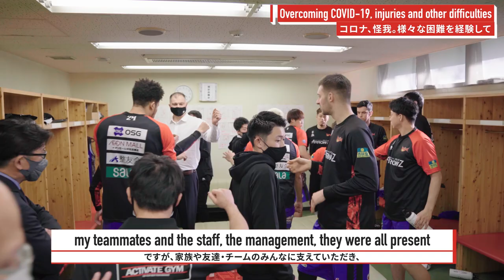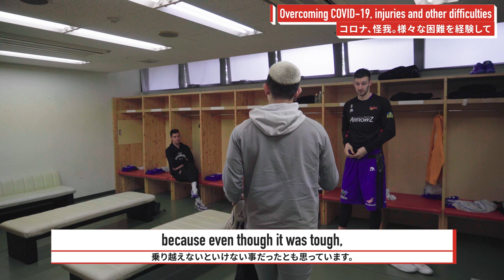【EMPOWER ASIA BY GATSBY】サーディ・ラベナ 2020-21シーズンインタビュー | Thirdy Ravena 2020-21 Season Interview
EMPOWER ASIA special企画第2弾！

『2020-21シーズン振り返りインタビュー』
世界的にコロナが蔓延した2020年。
そのような状況の中、異国でのチャレンジを選択した、サーディ選手振り返りインタビューに答えてくれました。
彼がコロナ禍の新天地で何を感じていたのか・・・どうやってハードルを乗り越えてきたのか・・・
少しでも見てくださっているファンの方の力になれたらと、自分にとって辛い経験も包み隠さず語ってくれています。

EMPOWER ASIA special contents part 2!
“2020-21 Season Interview”
2020 was the year that we all suffered from COVID-19.
Thirdy whom chose to challenge and play in foreign country despite the situation has talked about his thoughts.
How he felt about his new place under the COVID,
How he overcame obstacles and so on…
He has talked to us about the hard times hoping that he could support fans in some way.

第1弾　サーディ・ラベナ選手レクチャー ホームトレーニング
EMPOWER ASIA special contents part 1　Home Training lectured by Thirdy Ravena